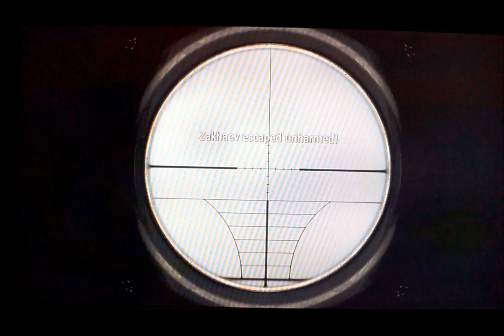COD 4 MW #11 - Coziestroom Gaming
( Video Description )